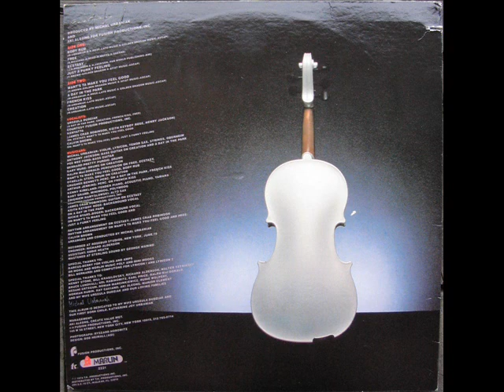Michal Urbaniak - Body Rub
Michael Urbaniak - Ecstasy (1978)

01 - Body Rub (M.Urbaniak & K.Rose - lato Music & Golden Dragon Music)

Musicians:
Michal Urbaniak: violin, lyricon, tenor sax, strings, oberheim
Anthony Jackson: bass guitar on "Creation" and "A Day In The Park"
Pee Wee Ford: bass guitar
Bernard Pretty Purdie: drums
Gary Mure: drums on "Creation"
Ralph MacDonald: percussion on "Free", "Ecstasy"
"Wan't Ta Make You Feel Good", "Body Rub"
Othello: steel drum on "Creation"
Crusher Bennett: perc. on "A Day In The Park", "French Kiss"
Arthur Jenkins: perc. on "French Kiss"
Kenny Kirkland: fender piano, acoustic piano, yamaha
baby grand, minimoog, polymoog
Zbigniew Namyslowski: alto sax (Courtesy Fusion Productions, INC.)
James Crab Robinson: guitar on "Ecstasy"
Keith Keyboy Rose: background vocal
on "A Day In The Park"
Rickie Byars-Boger: background vocal
on "Want's Ta Make You Feel Good" and
"Just A Funky Feeling"

This track comes from unlabeled LP from Marlin (that bankrupt before releasing "Ecstasy"). From 2004 it's available on "Urbanizer" album.